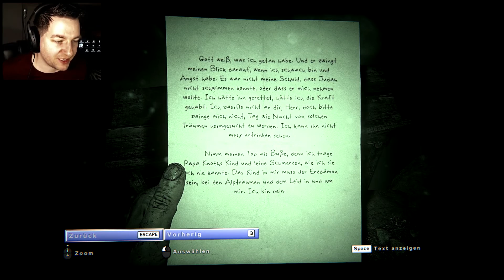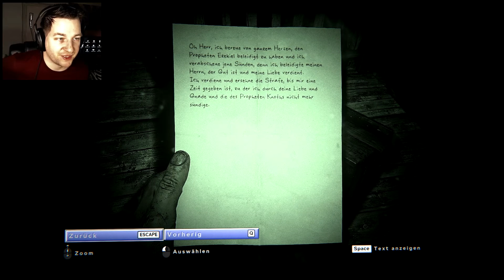SPIESSRUTENLAUF | Outlast 2 #05 [Deutsch/German]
Let's Play Outlast 2 | Horror Game | Gameplay mit Facecam - Full HD - 60 FPS